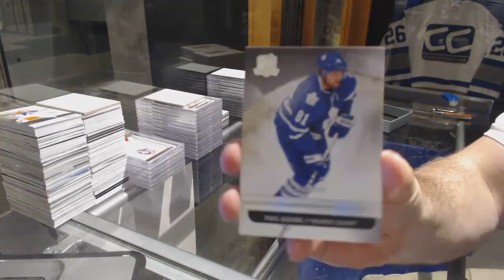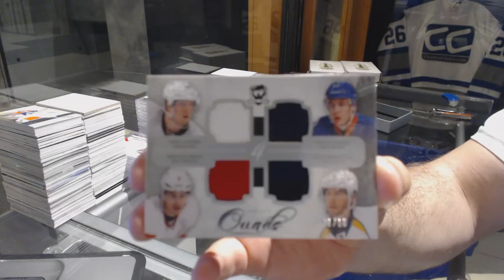Inspiron200x's 11-12 Upper Deck The Cup Hockey Free Box Break